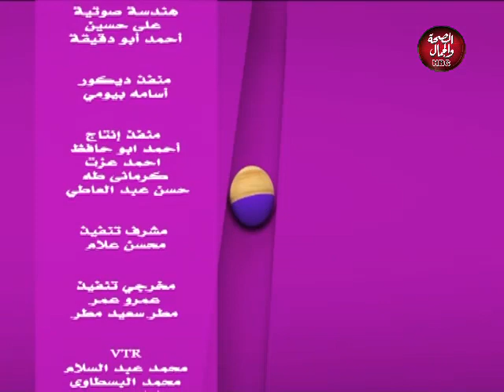بدايتك مع هبة | تأهيل تخاطب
تقديم : هبه عبد الفتاح
وفى ضيافتها : إيمان مجدى
اخصائى تأهيل تخاطب وتنميه لغويه

قناة_الصحة_والجمال# برامجنا